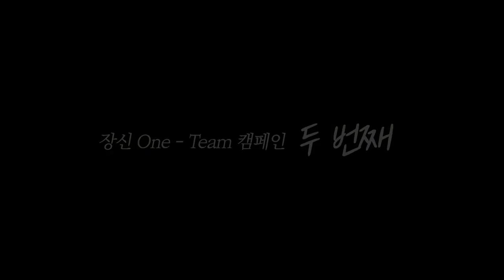[학교생활] PUTS, Hands Up! | 장로회신학대학교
우리는 장신 One - Team 캠페인 그 두 번째  PUTS, Your Hands Up!

너와 함께! Puts Your Hands Up!
우리 함께! Puts Your Hands Up!
하늘 향해! Puts Your Hands Up!
P!U!T!S!

우리 장신 한팀! One team이 되어 보아요!

혼자라고 말하는 세상에세
한 사람을 찾는 하나님께
이제 당신이 나아올 때!!

‘내가 또 주의 목소리를 들으니 주께서 이르시되 내가 누구를 보내며 누가 우리를 위하여 갈꼬 하시니 그때에 내가 이르되 내가 여기 있나이다 나를 보내소서!’